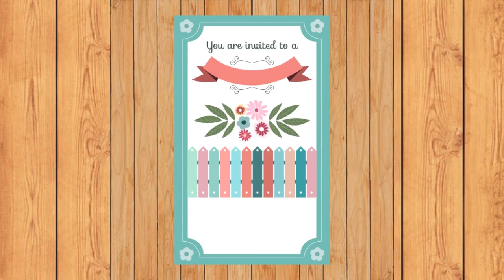Wedding Ceremony | Marriage Program | Best Proposal Of The Day 203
Wedding Ceremony | Marriage Program | Best Proposal Of The Day

only Marriage Proposal